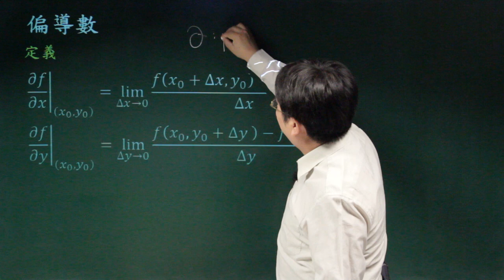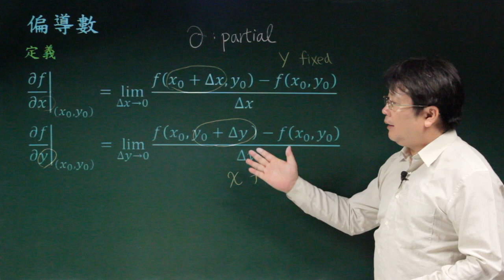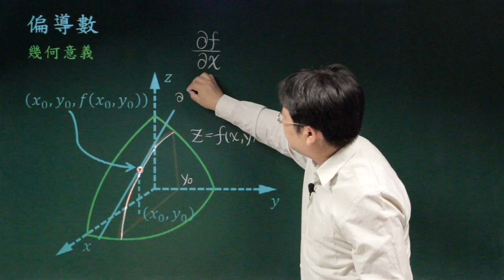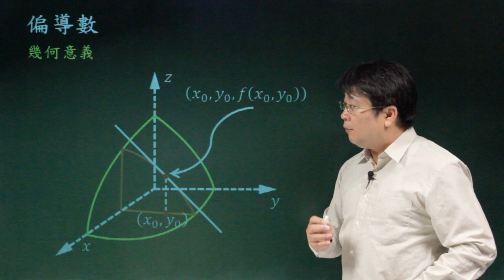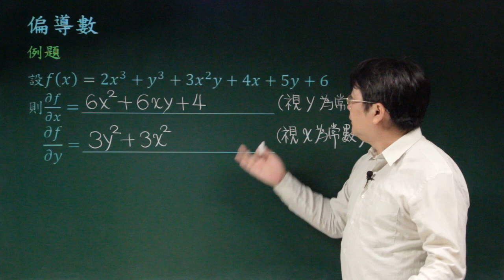偏導數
課程簡介：偏導數的幾何意義與偏導數計算方法
課程難度：■■□□□
適合對象：大學一年級
授課教師：李柏堅
製作單位：中華科技大學 遠距教學組
製作人員：林文博 蔡鄢竹